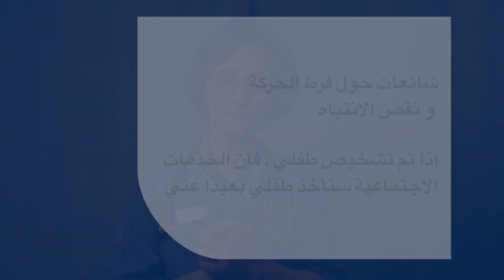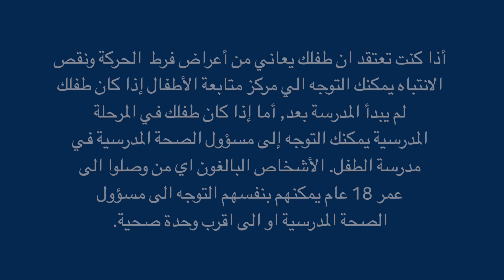(Myter om adhd) أساطير أو شائعات حول اضطراب فرط الحركة ونقص الانتباه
الأطفال الذين يعانون من اضطراب فرط الحركة ونقص الانتباه يفتقرون إلى الرعاية ويحتاجون إلى الحزم - لا

يمكن للأولاد أو الأولاد فقط أن يصابوا باضطراب فرط الحركة ونقص الانتباه - لا

يحتاج كل شخص مصاب باضطراب فرط الحركة ونقص الانتباه إلى تناول الدواء - لا

إذا تم تشخيص طفلي، فهل ستأخذ الخدمات الاجتماعية طفلي بعيدًا عني - لا

استمع الى نرمين سوريال باسيليوس
استشارات الطب النفسي للأطفال والشباب

لمشاهدة المزيد من الأفلام عن فرط الحركة ونقص الانتباه
habilitering.se/arabic/video

Filmen finns med svensk och engelsk undertext